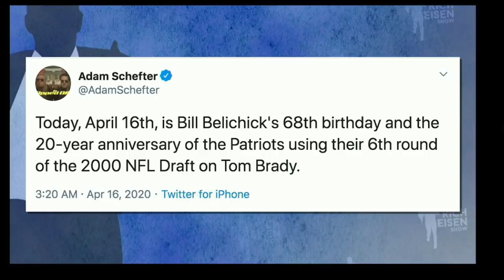Mooch Ambushed!! Rich Eisen Hilariously Reminds Steve Mariucci That He Passed on Drafting Tom Brady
Would Steve Mariucci still be the 49ers head coach if they'd drafted Tom Brady?